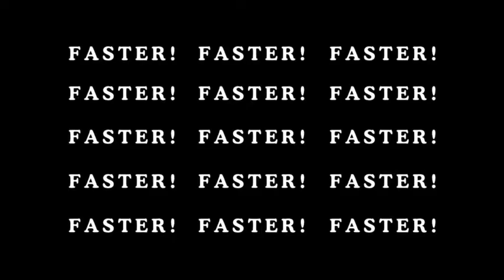Dumb Ways To Die 2 In Reverse